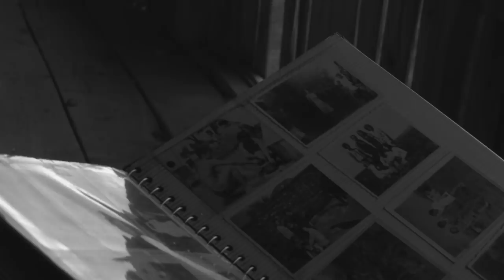Grupa Respekti - Pusta da e Pecalba 2017 (NAJDOBRATA MAKEDONSKA PESNA)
Golema Blagodarnost da upatime kon site koi doprinesoa da ovaa Pecalbarska Pesna zvuci i izgleda na ovoj nacin, a toa se:

Spotot go izrabotija:
- "IN" Produkcija ("INTV" - Avstralija)

- Tekst - Orce Zafirovski
- Muzika - Aleksandar Mishevski (Grupa Respekti)
- Aranzman - Ljupco Sokolovski Bube
- Studio - Ljupco Sokolovski Bube "City Sound"

Muzika:
- Tapan - Dalibor Eftimovski
- Bass Gitara - Nikola Avtovski
- Zurla - Goce Dimovski
- Kaval - Goce Dimovski

Glaven Akter:
- Slobodanka Cichevska

Sporedni artisti:
- Jasmina Eminovska
- Armin Ahmetovic
- Darko Ilic
- Daniela Nestorovska
- Bojan Srbinovski
- Valentina Nestorovska
- Miroslav Davidovski

Sponzori:
- Restoran "BISERA" - Skopje
- NIGHT CLUB "EVE" - Skopje
- Butik "Galion" - T.C Biser - Skopje
- Etno Ranch "Nashe Mesto" - Skopje

Blagodarnost do:
- Bojana Mitovska
- Mishko Chelikic
- Dejan Chelakovski
- Ljupco Manevski - Ansambal "Studio Folklor" - Skopje
- Celata publika koja bese prisutna dodeka se snimaa kadri od spotot za nasata pesna "Pusta da e Pecalba".